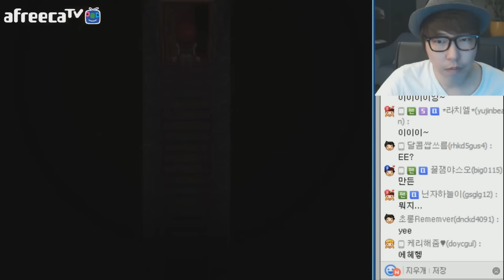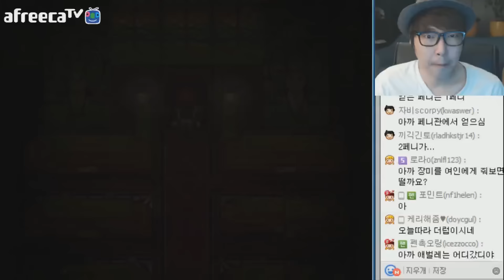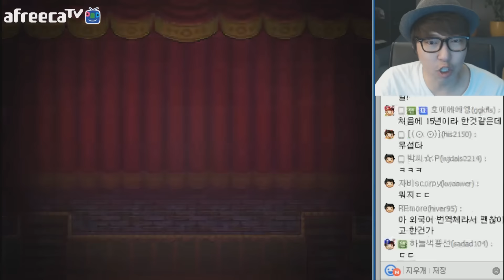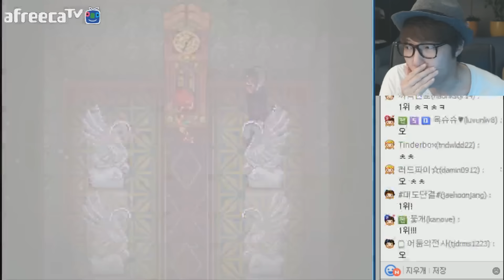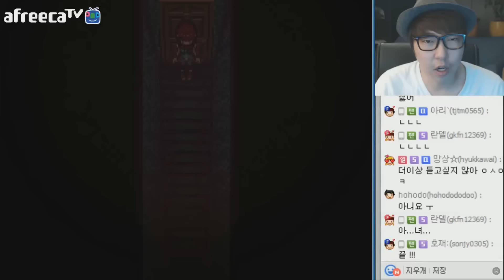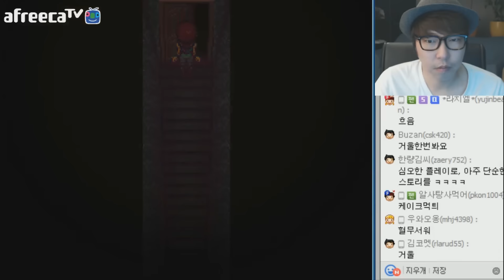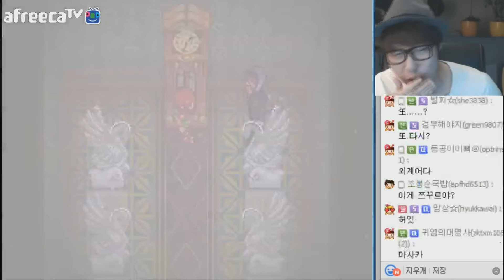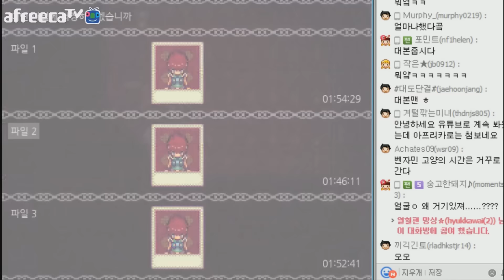스트레이 캣 크로싱] 대도서관 공포 게임 실황 4화 (Stray Cat Crossing)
*151101 스트레이 캣 크로싱] 대도서관 공포 게임 실황 4화 (Stray Cat Crossing)